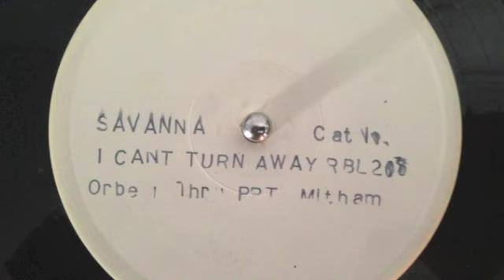Savanna "i can't turn away"